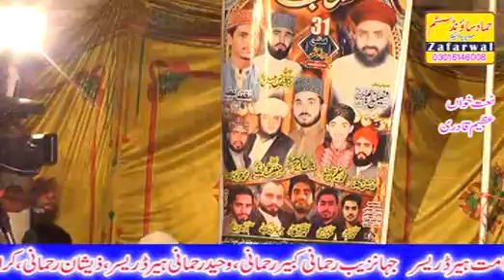Azeem Qadri New Kalam